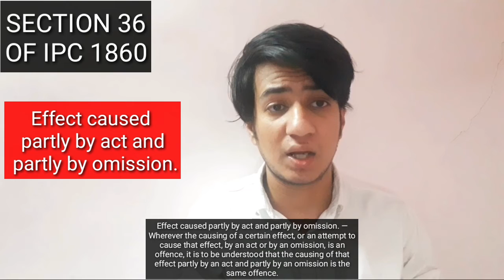SECTION 36 OF IPC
Hi, i am ADVOCATE AMAN BHOLA -LEGAL ADVISOR.

I offer consultancy on legal matters regarding work, business marriage , divorce & more. Call today for your clarity

TELEPHONIC CONSULTATION  @500/-